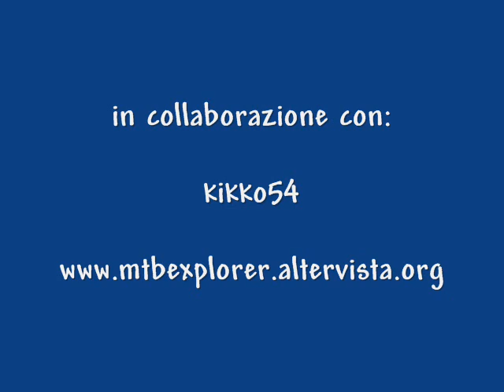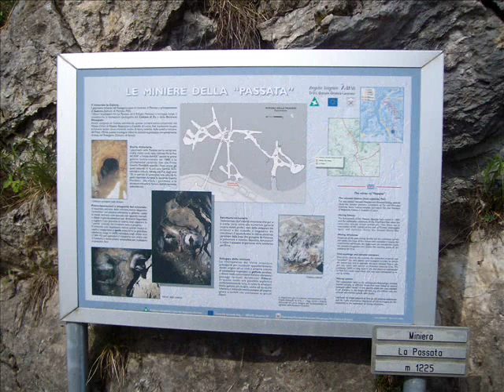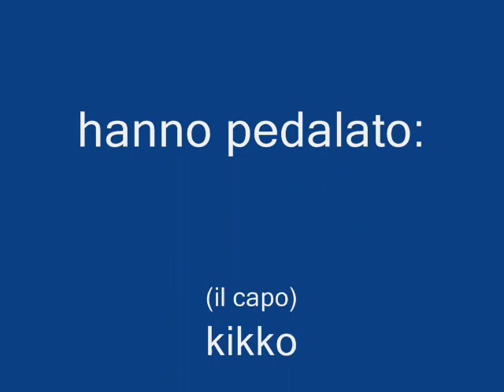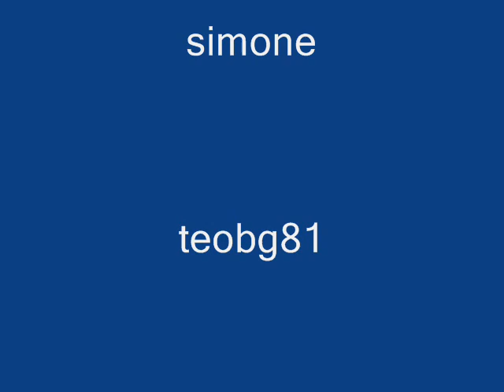MTB Stezzano - EPIC TOUR RESEGONE - Parte 2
EPIC TOUR RESEGONE 2010 - Parte seconda
20 biker's provenienti da tutta Italia si sono ritrovati pr pedalare insieme intorno al Monte Resegone (Lecco - lOMBARDIA - ITALY)